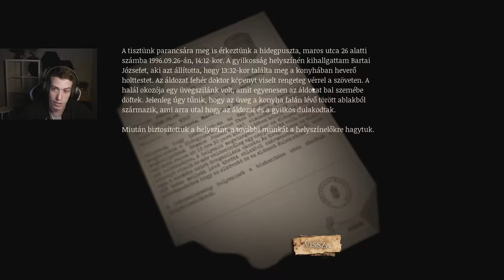Remorse: The List #3 (2022.04.25.)